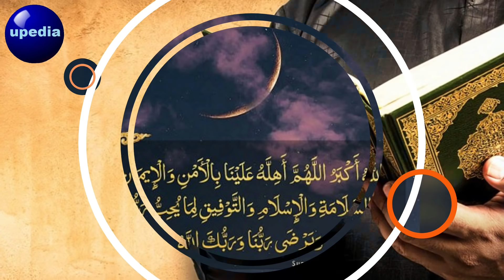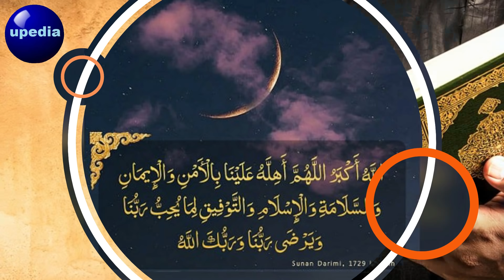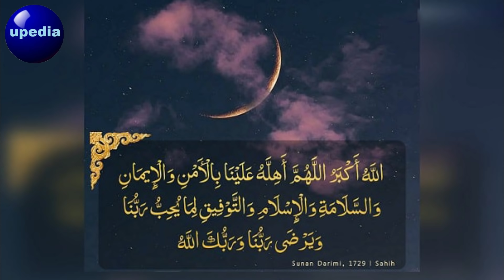Chand Dekhne Ki Dua | Rabi-ul-Awal Ka Chand Dekhny Ki Dua | Wazifa For Own Home | Rizq | Paisa